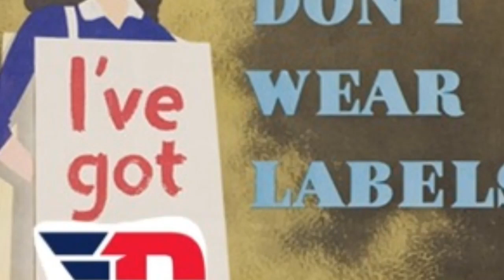Dayton basketball new logo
Dayton has revealed a new logo. It has come with a lot of controversy. Can you guess why?